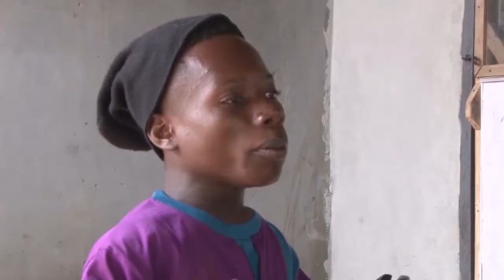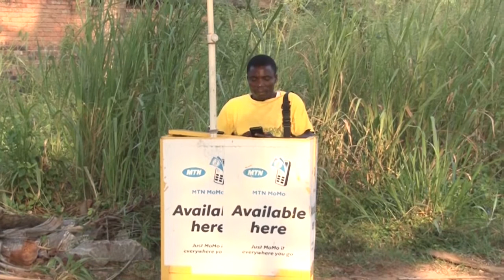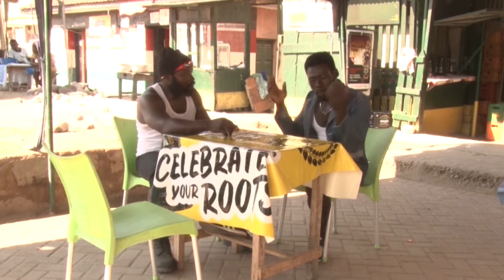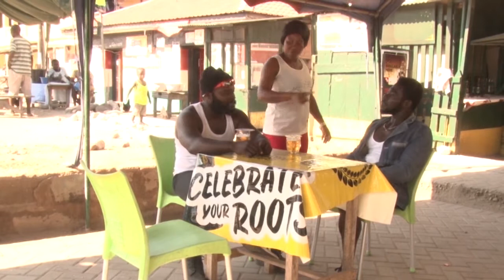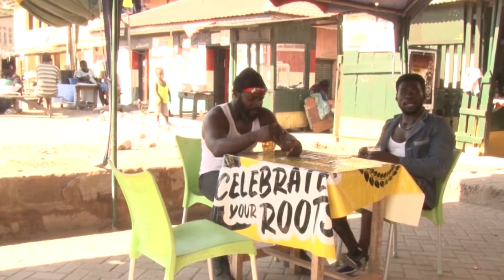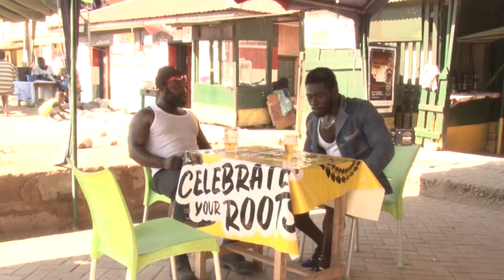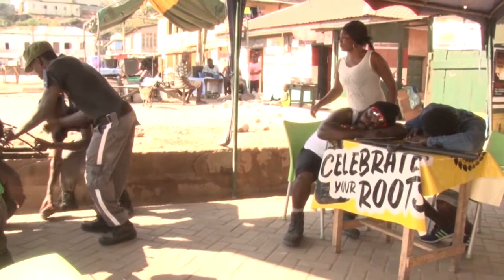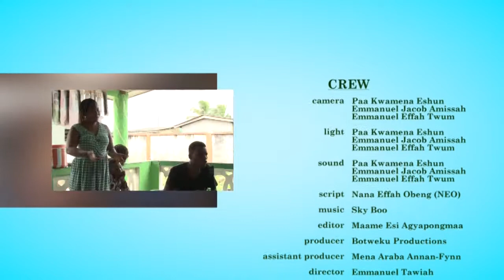EXCERPTS OF SERGEANT AKOTO LOCAL SERIES. WATCH FULL EPISODES ON OCEAN 1TV.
Sergeant Akoto is a local series shot in 2019 by Botweku Productions, and seeks to bring to notice ways to rectify the environmental situations in our various communities